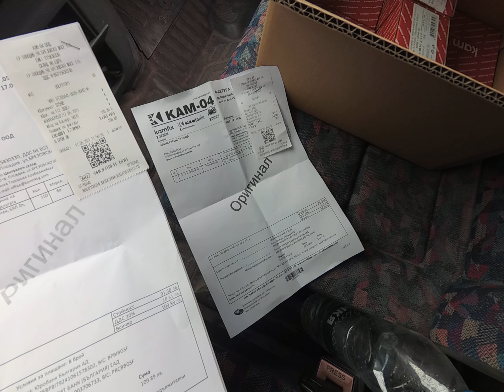Поредното търсене и губене на време.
Здравейте приятели!
  Отново ме изпращат да търся материал необходим за майстори, който уж беше достатъчен в начало,а в крайна сметка не стига до никъде. Много ми е странно как ги правят сметките колко им трябват и колко пъти после казват на домакини да утидат за да им вземат още веднъж и още веднъж и няма край на още веднъж?